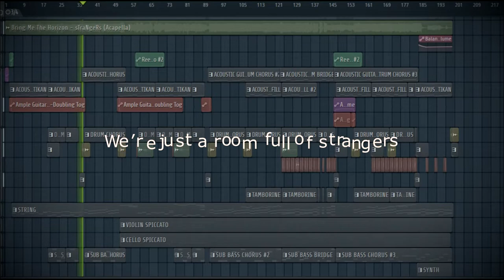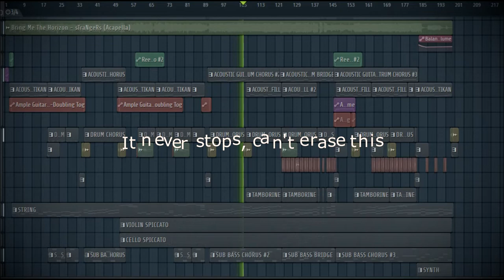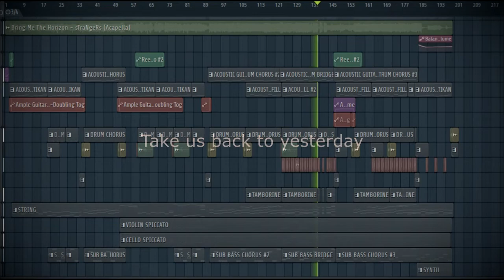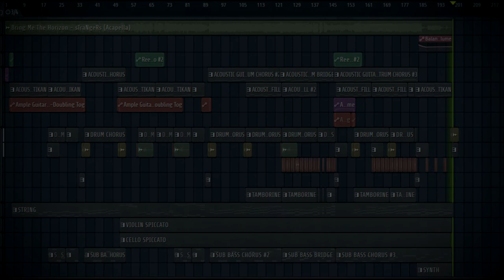BRING ME THE HORIZON - sTraNgeRs (Accoustic Instrumental Cover) | No vocal | lyric video | karaoke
►Lirik :
Maybe I'll just be fucked up forever
Should have figured myself out by now
And I don't want to tear myself open, no
But it's hard to care when you bleed out
So won't you break me down, break me down
Make me get better
I confess I'm a mess, some kind of error
Well, maybe I was destined to disappear
We're just a room full of strangers
Looking for something to save us
Alone together, we're dying to live and we're living to die
Dying to live, living to die
We're just a room full of strangers (strangers, strangers, strangers)
Well, I guess my guardian angel missed the memo
'Cause we're walking on razors again
And we swore to God we'd never let this happen, no
We've dragged ourselves through hell and we'll be damned if we go back
Break me down, break me down, make me get better
I confess that I'm a mess, some kind of error
It never stops, can't erase this
So cross out my eyes, tear the pages
'Cause you and I we're just dying to live and we're living to die
It never stops, it don't
Where did we go?
We're all alone, all alone
No place like home
Take us back to yesterday
SOS
Save us from ourselves
We're just a room
Strangers
(Just wonders

Semoga Bermanfaat...
Maturnuwun sampun mirsani..
Supaya tetap semangat buat berkarya,
Tunggu video Cover FL Studio selanjutnya..